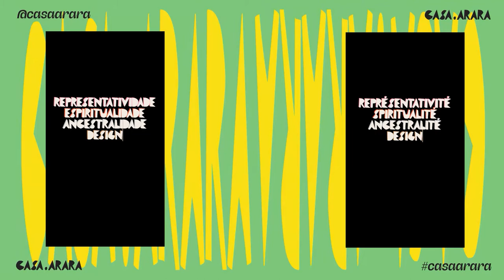Casa Arara #1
CASA ARARA

Explore os destaques do Casa Arara  - uma experiência online de 29 de setembro a 1 de outubro de 2020.

Fique ligado para mais informações sobre a edição 2021.

Explorez les points forts de Casa Arara  - une expérience en ligne du 29 septembre au 1er octobre 2020.

Suivez nous pour plus d'informations sur la saison 2022.